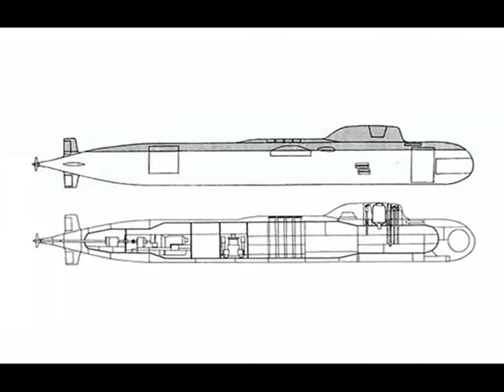World's newest attack submarine,Yasen class in RC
Newest Yasen class SSN submarine now in rare radio control action ( with Nikko's dynamic dive design). This project 885 sub is designed to combine the capabilities of Akula and Oscar. Its cost has been reported to be over 1.5 billion US, making it as one of the world's most expensive if not most deadly submarines.